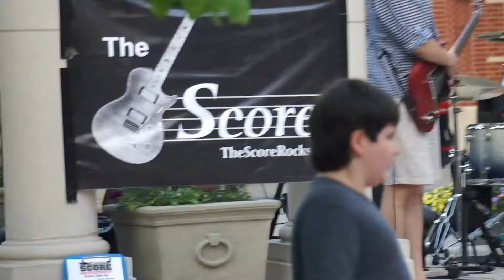Taking Care of Business- The Score (Live Cover)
The Score is a Classic Rock and Party band out of West Hartford, CT.
The Score is  Matt Aliberti- Bass, Jeremy Banks- Lead Vocals, Tom Donato- Sax, Aaron Montiel- Keys, Steve Martinez- Lead Guitar, Tommy Szymuc- Drums

Recorded Live at Blue Back Square in West Hartford on 6/26/16
I Pad Video by Jon Moss

Available for parties, events, clubs and festivals-  Book The Score!